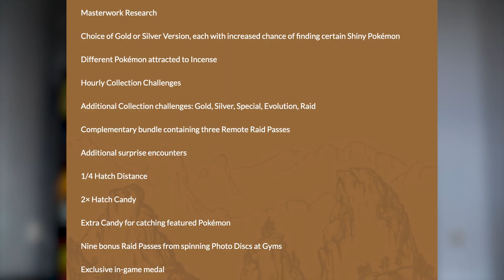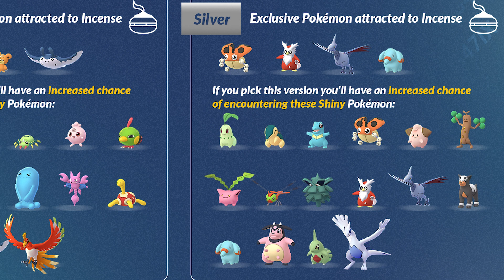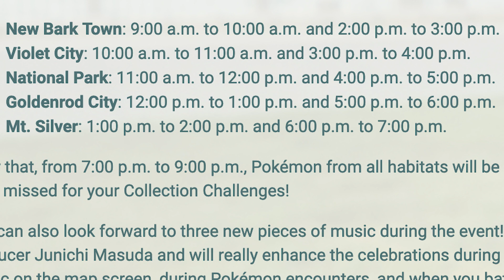5 dingen die je MOET weten over de Pokemon GO Tour: Johto! - Pokemon GO Nederlands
De Pokemon GO Tour Johto komt er heel snel aan. Op zaterdag 26 februari start de Pokemon GO Tour Johto en zijn alle 100 Pokemon van de Johto-regio shiny te vangen in Pokemon GO. Om jou te helpen je zo goed mogelijk voor te bereiden op de Pokemon GO Tour Johto behandelen we vandaag 5 dingen die je MOET weten over de Pokemon GO Tour Johto. Als je van plan bent om mee te doen aan de Pokemon GO Tour Johto is dit een video die je gewoon moet zien!

Timestamps:
00:00 Intro
00:30 Met of zonder ticket?
01:02 Gold of Silver?
03:13 Wie wordt je starter?
04:02 Denk om de habitats
05:41 Tip 5: Celebi tijdens het event
06:26 Bonustip!
06:57 Outro

APPARATUUR:
Camera: Canon EOS M50
Microfoon: Røde VideoMicro
Tripod: Joby GorillaPod 3K
Telefoon: iPhone SE 2020
Editsoftware: Adobe Premiere
Streamsoftware: Streamlabs OBS
Capture Card: Elgato Capture Card HD60 S+
Microfoon voor streamen: Samson C03U